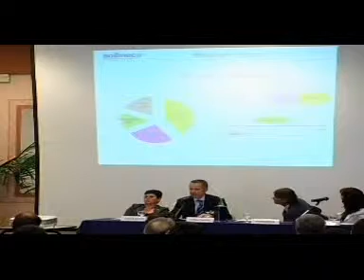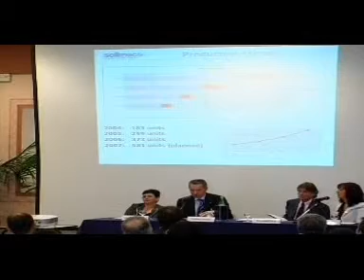Stefano Cordella - Soilmec Spa - Prima parte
La valorizzazione del prodotto attraverso la relazione con il cliente Convegno Fare marketing nel business to business - pd for Consulenza Direzionale